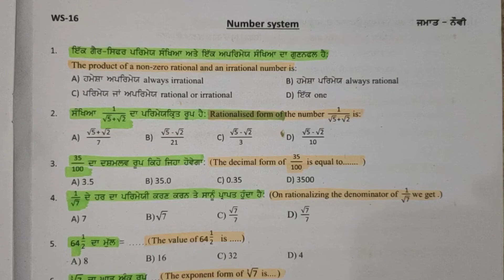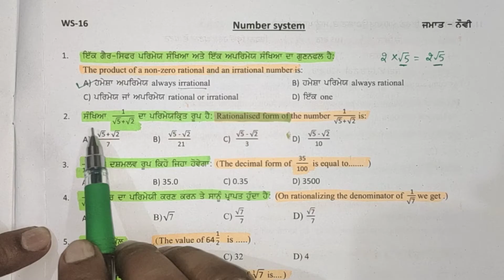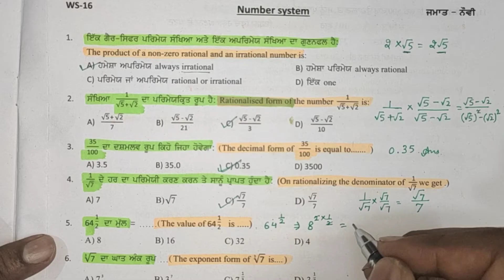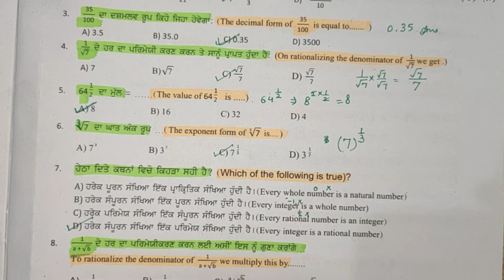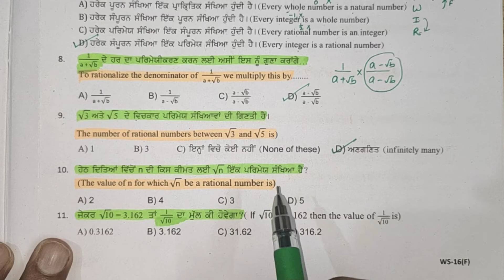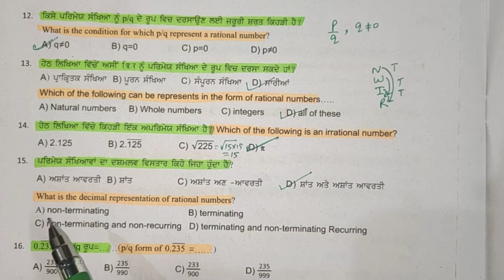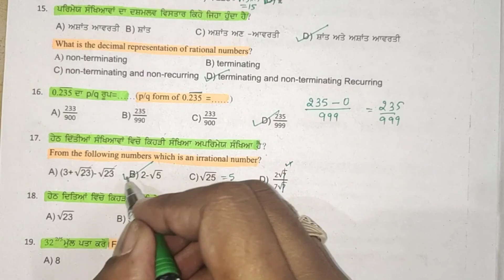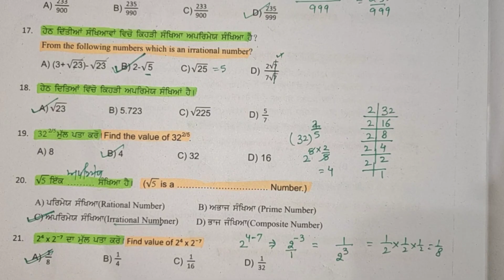9th/MCQ/Ch 1/🆕 MATH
9th ਕਲਾਸ ਦੇ 1-1 ਅੰਕਾਂ ਵਾਲੇ 21 ਸਵਾਲਾਂ ਦਾ ਹੱਲ ਬਹੁਤ ਹੀ ਸੌਖੇ ਢੰਗ ਨਾਲ ਕੀਤਾ ਗਿਆ ਹੈ